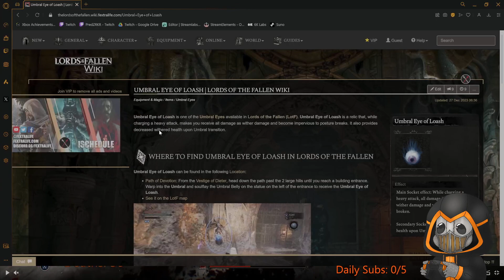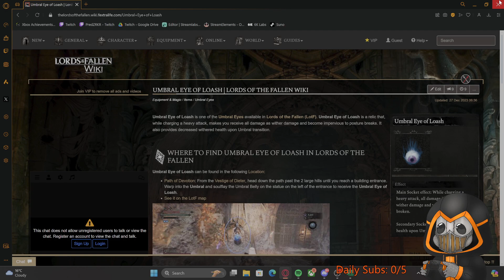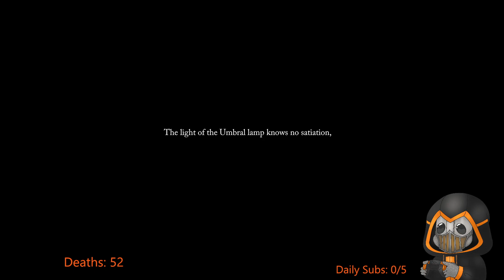Sometimes 'Guns' DO BEAT Swords!!! [VOD]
This VOD was Recorded LIVE on August 13th 2024

Watch these VOD's LIVE on Twitch!! EVERYDAY!!!